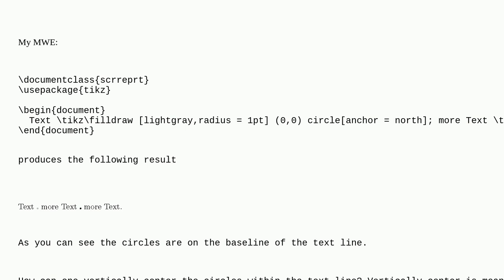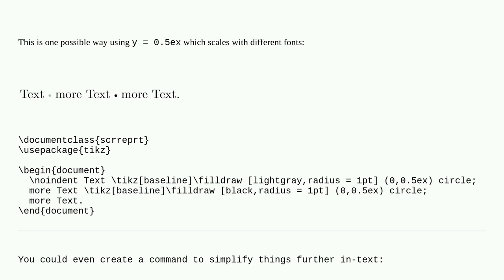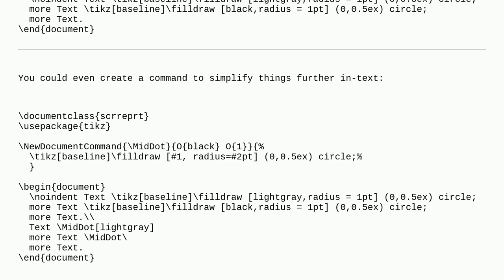Tex: How to vertical center a TikZ node within a text line?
How to vertical center a TikZ node within a text line?

A special thanks goes out to the awesome community

  tikz-pgf tikz-node